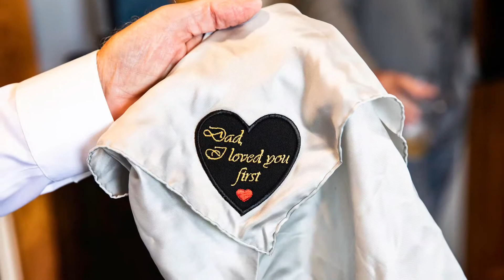Alexa and Luke Palonicola Wedding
Video montage of wedding at Stoltzfus Homestead and Gardens